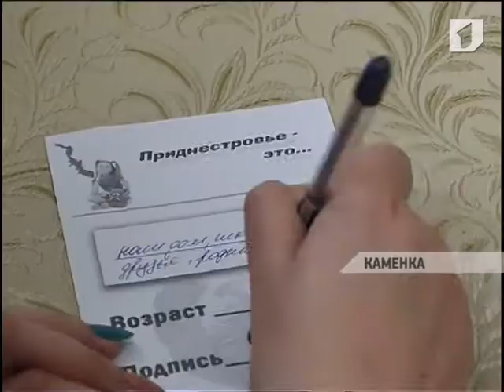Низкая зарплата, проблемы с трудоустройством и собственным жильем - что еще волнует молодых людей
Низкая зарплата, проблемы с трудоустройством и собственным жильем. Что еще волнует молодых людей, отправились узнавать сотрудники Управления по вопросам молодежной политики и спорту. И первое место встречи - Каменка.